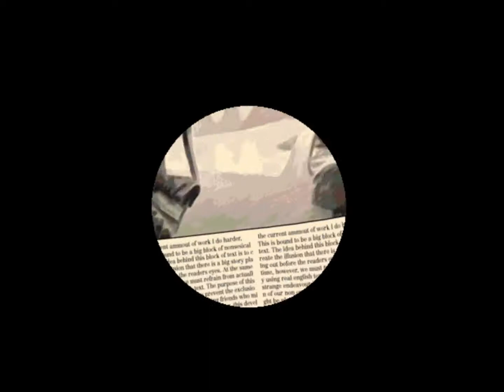Amonimus VS Pink Panther's Passport To Peril (Camp Chilly Wa-Wa)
Cartoon game about a cartoon. Open your childhood and have fun at random nonsense.
== Information ==
As Pink Panther, you travel all around the world in order to look after the sons and daughters of top international politicians so that world peace remains! Things are getting even more complicated as an evil plot has been set and Pink Panther must beat some spies! You solve puzzles along the way and try to avoid traps while you find out many cultural aspects of life in the countries you travel! The game is a point and click adventure and it's mainly for kids: it's purpose is to bring them close to people, countries, religions and customs from all around the world: Pink Panther travels from Bombay to Cairo, Himalayas to London and beyond.
== Copyrights ==
The Pink Panther: Passport to Peril is developed by Wanderlust Interactive and published by BMG Interactive Entertainment for Windows 95 in 1996.